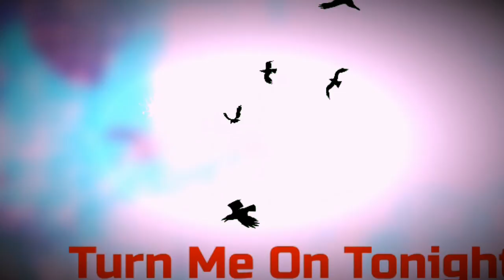Turn Me On Tonight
Country music groove style song